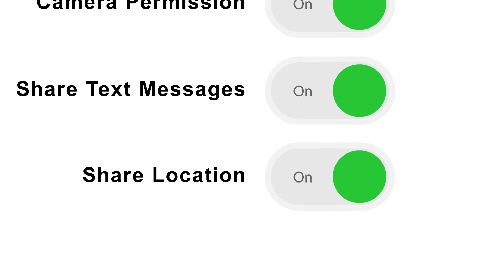MSD of Warren Township App Security Awareness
Swipe Safely!  MSD of Warren Township's App Security Awareness Animation.